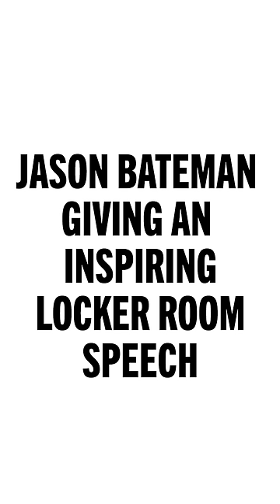Jason Bateman Giving an Inspiring Locker Room Speech ('Make Some Noise' clip)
Okay, buddies...

Watch a few full episodes of Game Changer You can watch every episode of Game Changer (and more exclusive series) by signing up for Dropout